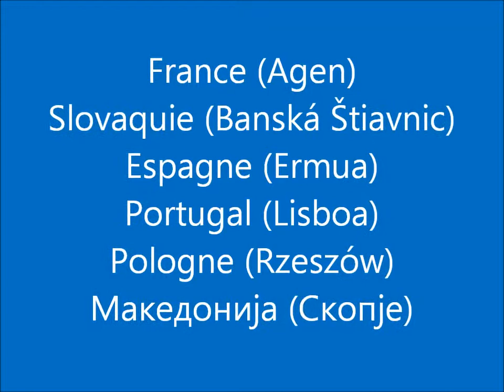Comenius - Agen 07-11abr12 festa final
Comenius, Agen. LA FÊTE!
Le fin est proche, amis et compagnons! Nous avons joué, nous avons chanté, nous étions ensemble, nous avons partagé projets, rêves et désirs. Nous avons créé des liens affectifs, et nous nous aimons vraiment ! Maintenant, nous disons au revoir et nous espérons qu'un jour, à l'avenir, nous pouvons nous rencontrer à nouveau. Vive l'idéal Comenius!